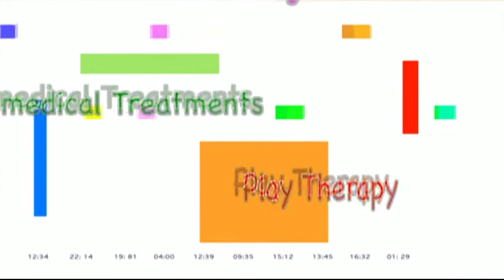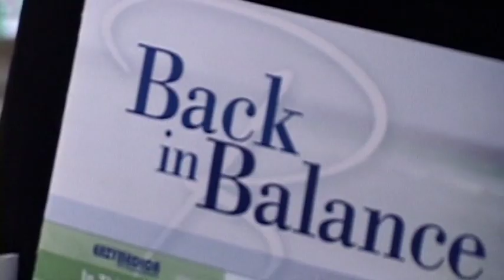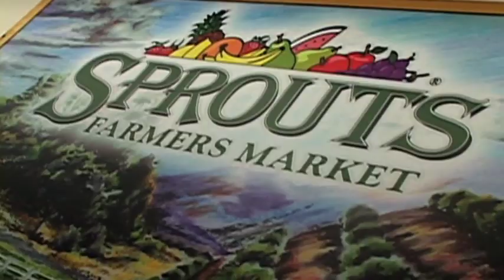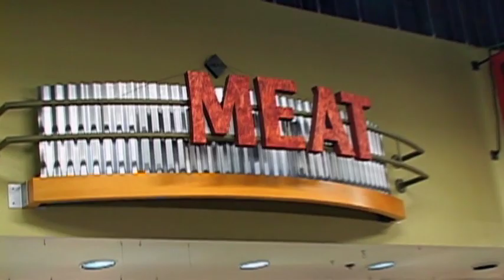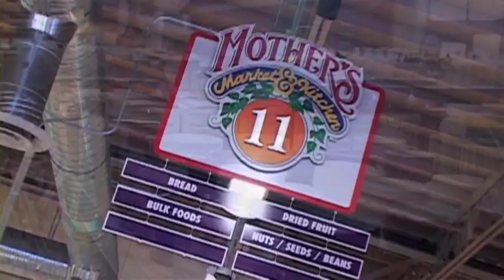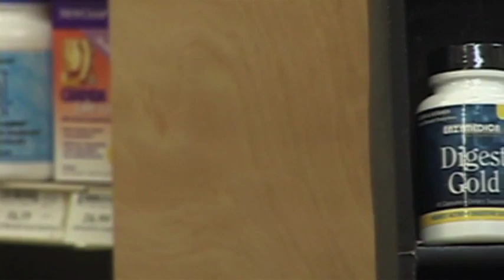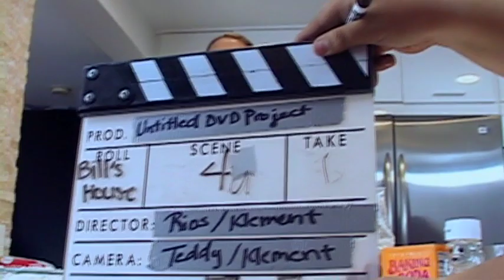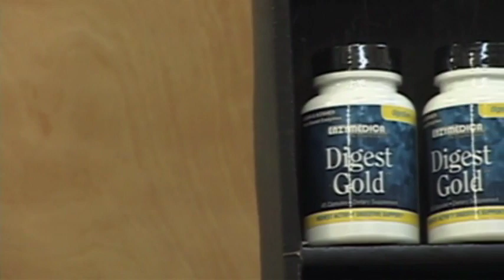Let's Go Shopping: Special Foods For Special Needs (Full Version)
Let's Go Shopping: Special Foods For Special Needs with Host Kristin Selby Gonzalez is a guide for parents on how to shop without frustration for their child's special dietary needs.

(ADHD, PDD-NOS, Autism, Celiac Disease & Down Syndrome)

- How to Shop Gluten and Casein Free
- Meat and Produce Sections
- Differences Between Organic, Conventional & Locally Grown
- The Importance of Enzymes
- Navigating the Supplement Aisle
- Toxin Free Household Cleaners

As a bonus, Kristin will show you how to make Gluten & Casein Free cookies and how to give enzymes to a child.